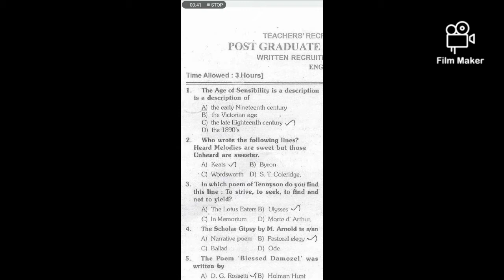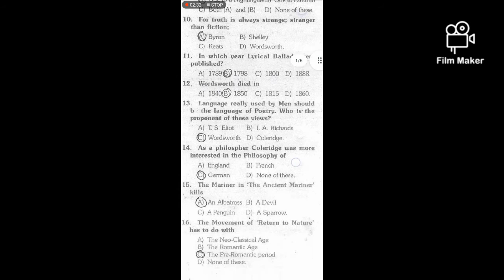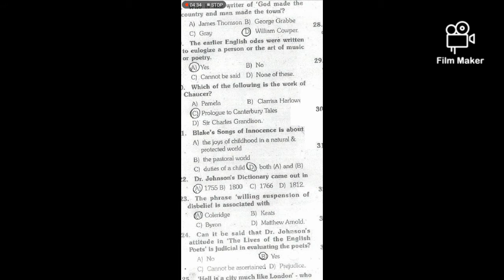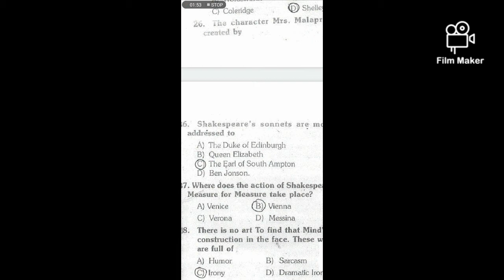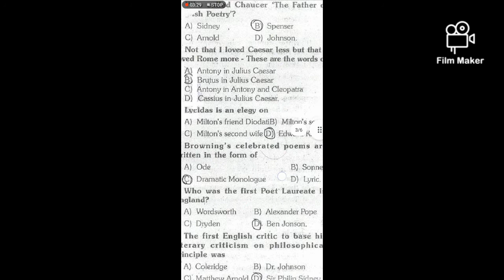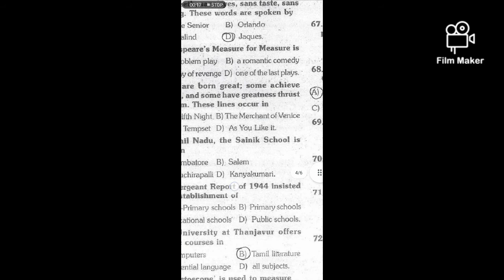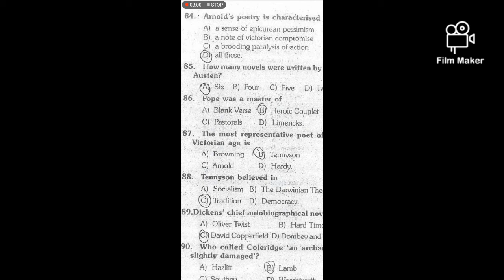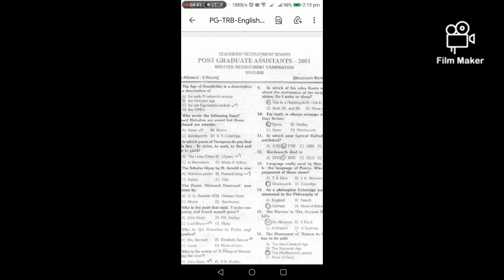PGTRB 2001 Question paper